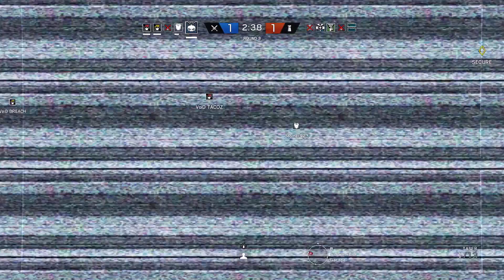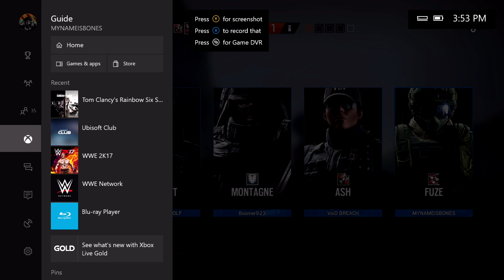SGT. Mute & His Recruits - rainbow six siege